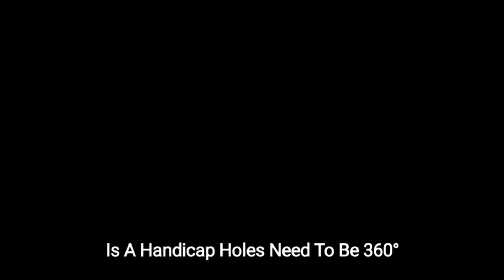Inside FRENCH DRAIN During THUNDERSTORMS!!! [ 7-27-2020 ]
French Drain Man – Michigan’s Yard Water Drainage Experts. Masters in the art of constructing contained French drain systems & curtain drain systems that and fix your yard drainage problems for years to come. Over 30 years’ experience in solving yard water drainage problems in Oakland, Macomb, Lapeer, and St. Clair Counties.

French Drain Man / Sherwood Landscape Construction, LLC